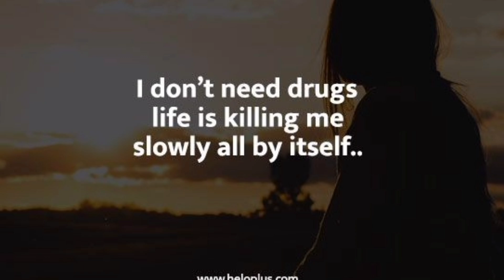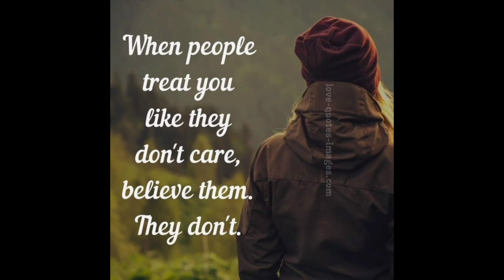Extreme Sad Quotes💔 || Heart Broken Words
In my this video you will find extreme Sad Quotes.Hope you wil feel them like me💔.
quotes about life
quotes about sadness
quotes about feelings
quotesabout feelings